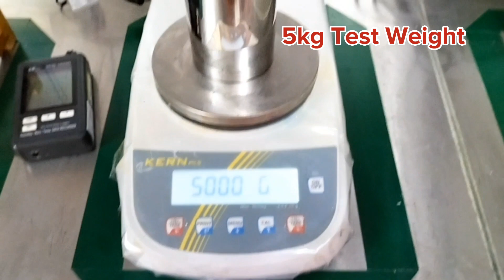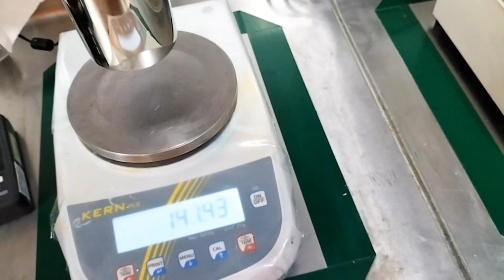Kern PLS 62009 | Top Loading Balance | Calibration | Adjustment | Tagalog Tutorial